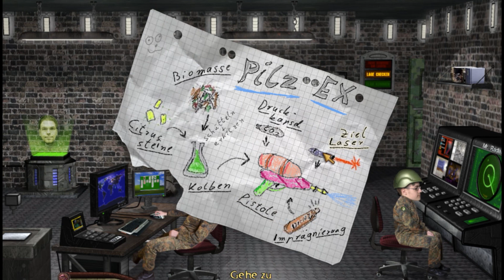Das Fungizit [Alühn 2] - [24]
Wir basteln uns das Fungizit, welches den Waldpenner ordentlich eins hinter die Bimse geben soll!

🎮 SPIEL :
▶ Titel: Alühn 2
▶ Entwickler: Spacko Entertainment
▶ Erscheinungsjahr: 2016 (Breitbild Ädischön)
▶ Plattform: PC

🔗 SOCIAL MEDIA & WEITERE LINKS :
Für mehr Turbomodus gibt es hier was zum draufklicken: